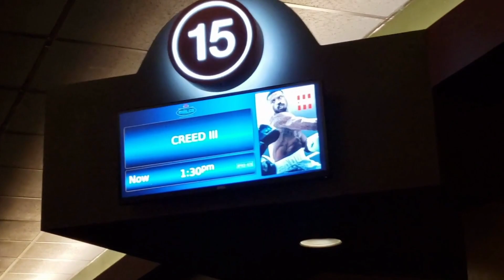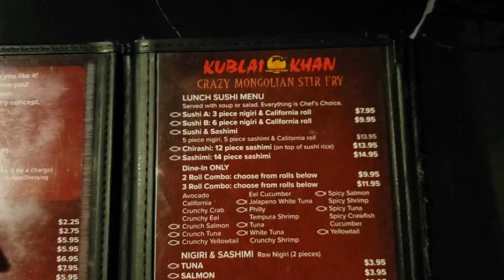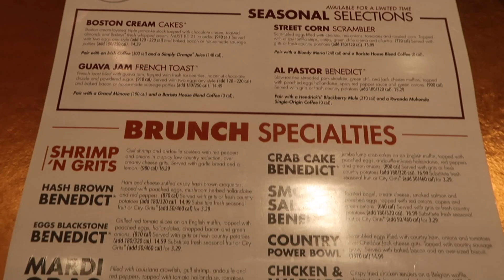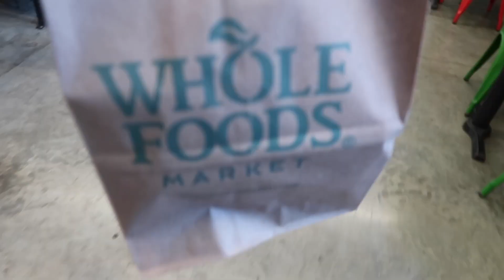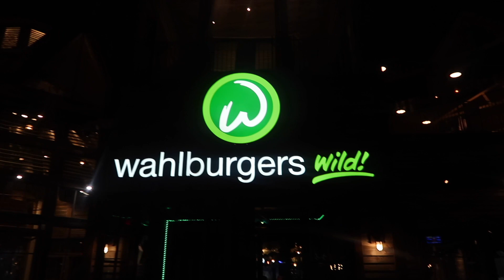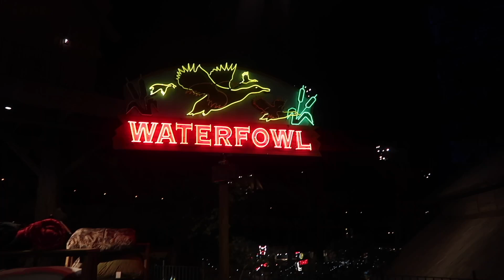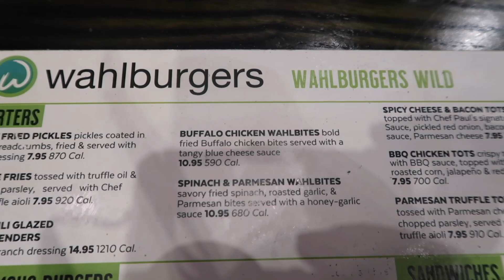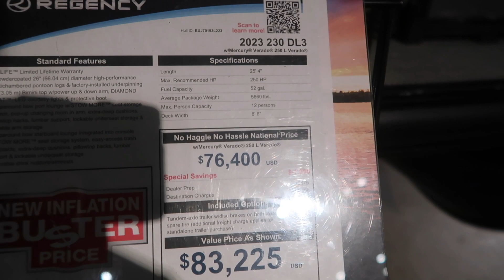Hubby's Birthday Vlog | Creed III | Visiting the Bass Pro Shop In The Pyramid & More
Hello KN Family! I hope you enjoyed this video!

🎶MUSIC🎶 COURTESY OF: Thematic

KN & M Reactions Channel: UC6ZCO-6RM_-uIMaz5m9af0g